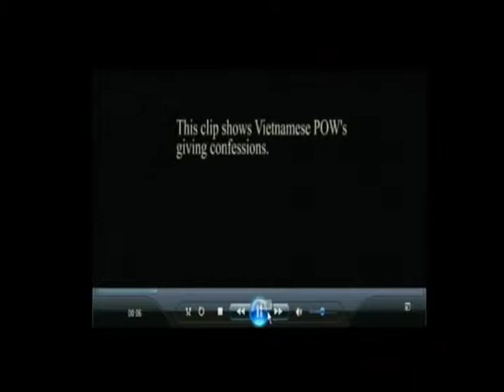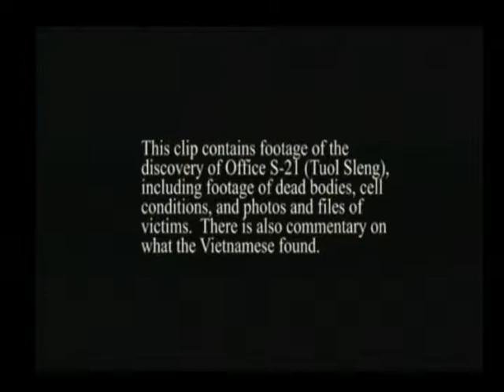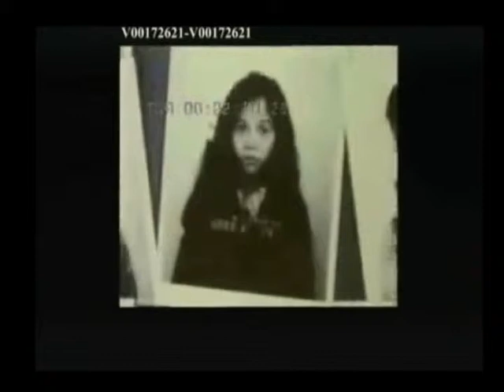Session 2 - 15 June 2009 - Case 001 - Fl/Kh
Decision on request for release – release denied, military detention unlawful, entitlement to remedy